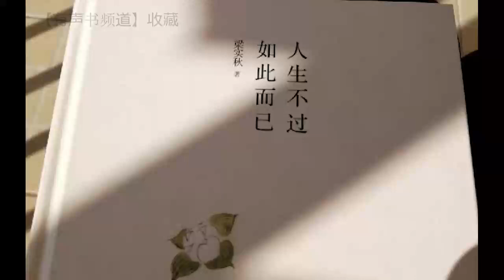有声散文 《人生不过如此而已》之《 勤》 梁实秋 著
有声小说 | 梁实秋的《人生不过如此而已》，【有声书频道】收藏并分享。